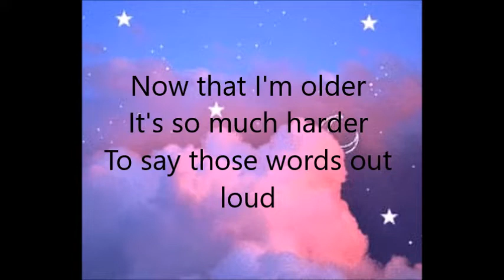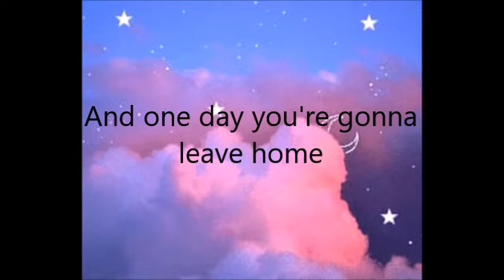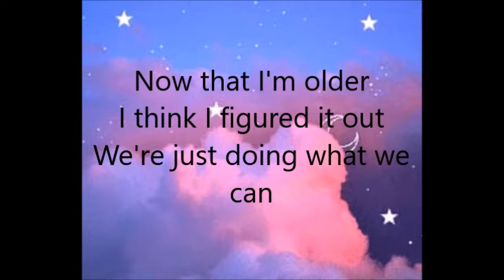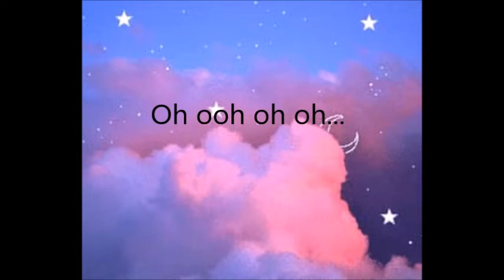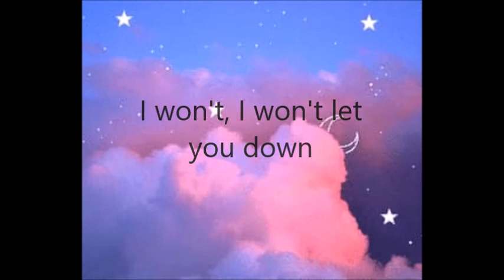When I Was Younger- Liz Lawrence ( lyric video )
new lyric video is out! Sing along this beautiful song. hope you will like this video
Artist: Liz Lawrence
Song: When I Was Younger